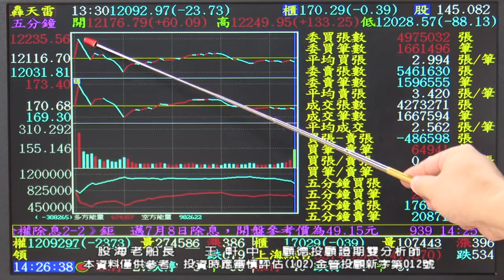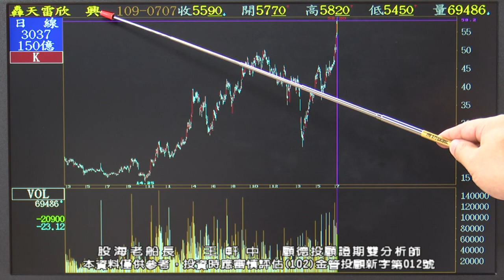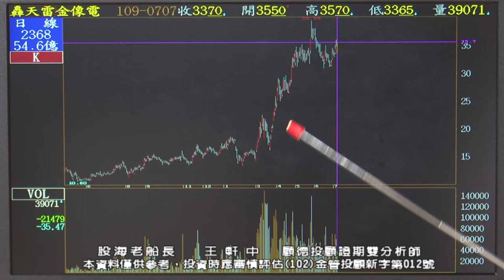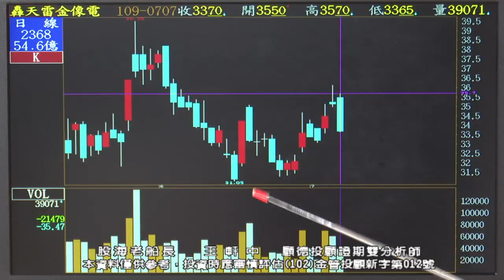20200707 1930 王軒中 股海老船長